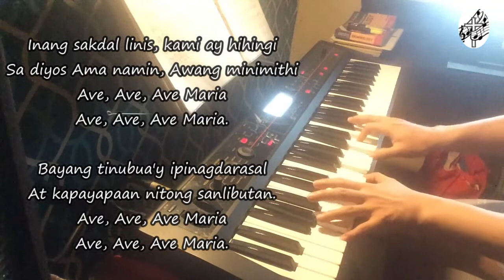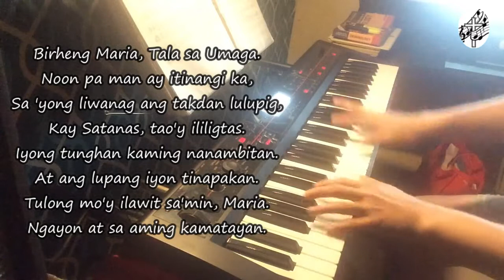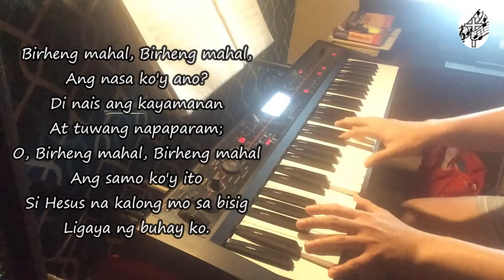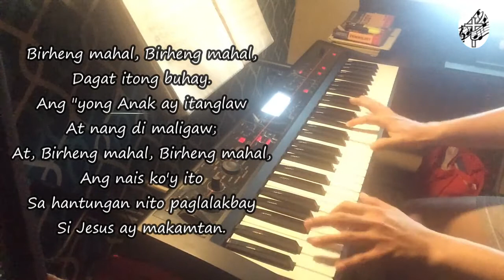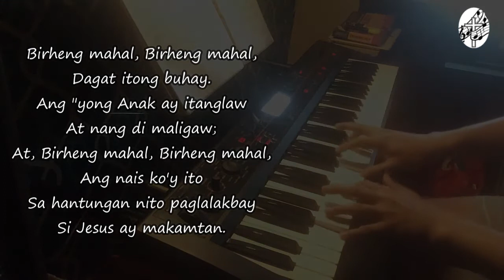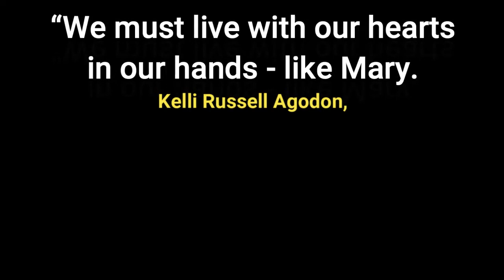PERPETUAL HELP, NOVENA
“We must live with our hearts
in our hands - like Mary.
Kelli Russell Agodon,